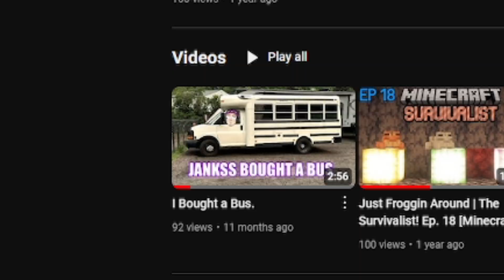WTH Happened to Jankss??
I wanna come back strong and make good content for ya'll, I'm just not 100% what kinda games to upload. Minecraft is cool and all but I don't want to be a Minecraft youtuber anymore lol
I'll still make MC content but I definitely want to do more! So feel free to lmk what YOU want to see me play :)